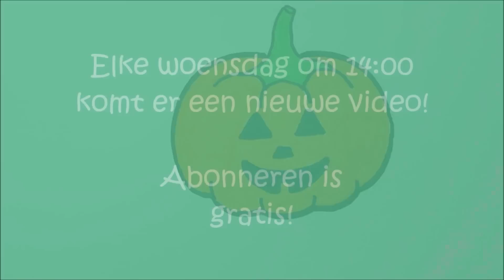Halloween pompoen leren tekenen! | 'How to draw' #47: Halloween Pumpkin